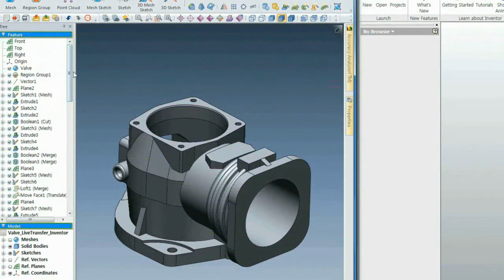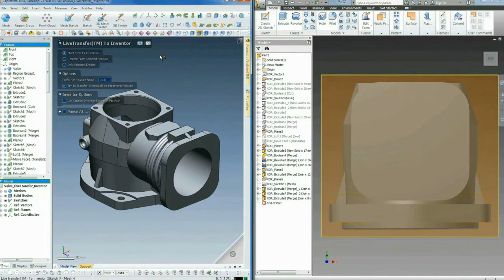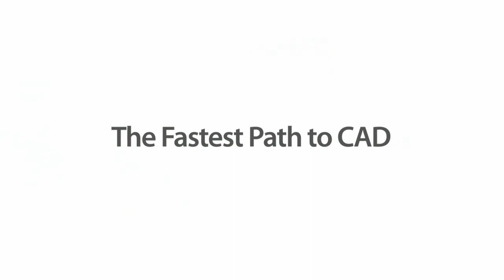Rapidform XOR3 SP1 Autodesk Inventor LiveTransfer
We're excited to announce that Rapidform XOR is now Certified for Inventor, and Rapidform is compatible with Inventor 2010 through 2013. With the release of Rapidform XOR3 SP1, Autodesk Inventor users can now take advantage of LiveTransfer technology to open CAD models created in XOR, with complete feature trees.